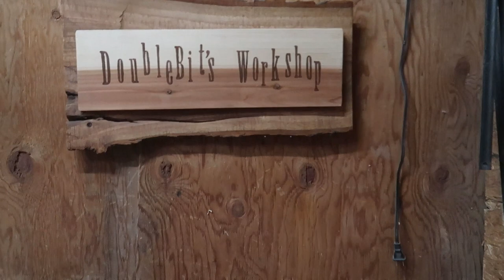Modified Axe for Throwing/Multipurpose: The FrankenHatchAxe!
Hello everyone!
Today I bring you a video back to the channel roots a bit, I am making a hatchet/axe that will ultimately serve several purposes as well as it can.